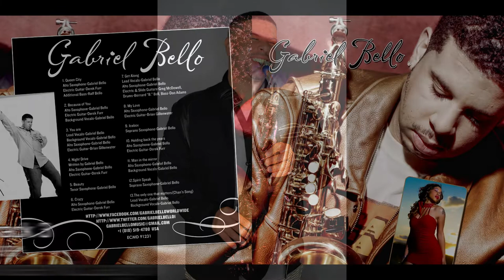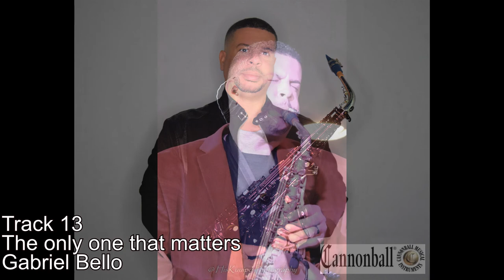Gabriel Bello self titled smooth jazz album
Gabriel Bello self titled smooth jazz album that spent 11 consecutive weeks #1 on Billboard Smooth Jazz Chart, hit #1 on Jazz chart and placed on other charts as well. Even though some tracks still get radio airplay, it's currently not on any streaming platforms for some reason so I'm putting it here.

0:00 1. Queen City - Gabriel Bello
3:28 2. Because of You - Ne-Yo / Gabriel Bello
8:47 3. You are - Gillenwater / McLaughlin / Bello
14:08 4. Night Drive - Gabriel Bello
19:05 5. Beauty - Gabriel Bello
23:28 6. Crazy - gnarly Barkley / Gabriel Bello
27:25 7. Get Along - Gabriel Bello
31:09 8. My Love - Timberlake/ Bello
35:56 9. Icebox - Omarion / Bello
40:49 10. Holding Back The Years - Simply Red / Gabriel Bello
46:14 11. Man in The Mirror - Michael Jackson / Gabriel Bello
51:32 12. Spirit Speak - Gabriel Bello
57:00 13. The only one that matters - Gabriel Bello

Support
You can help me make new music and videos here!

Get your own Phenyx Pro PTM wireless IEM system and other great products.

In this channel, we are committed to uploading our Christian Jazz Covers, Gospel Jazz Covers, Nerd Music Covers, Music Product Reviews. Smooth Jazz Saxophone, Christian Jazz Saxophone, Church Music, Real Music, and more. Also, let us know how you like these music videos by commenting below. It will help us to make quality content for you.

this channel.

 gabriel bello jazz music gabriel bello music gabriel bello smooth jazz sax  gabriel bello cannonball  gabriel bello crazy